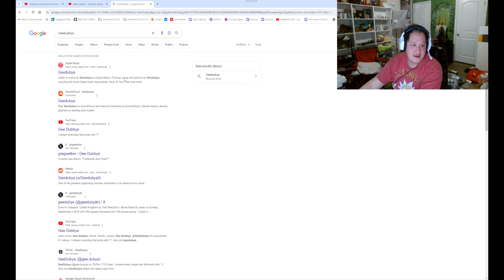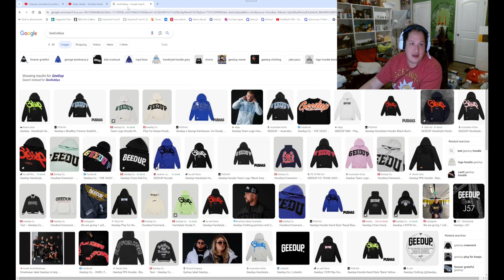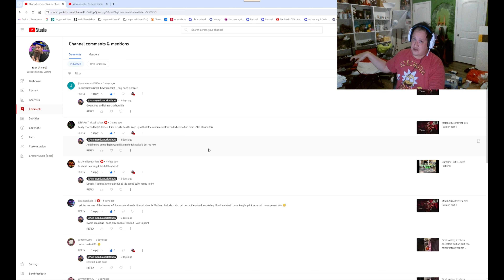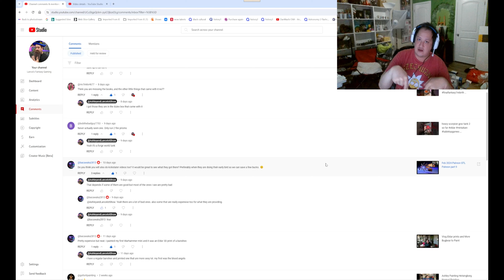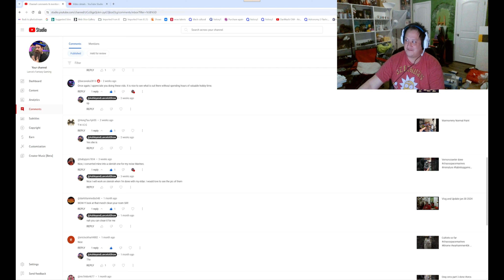Vlog and Reading Your Comments march 2024